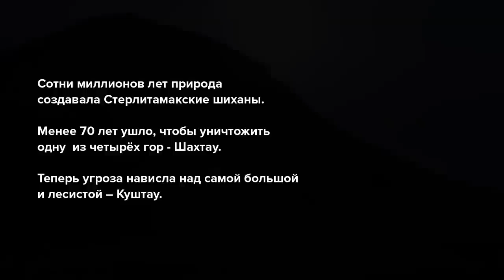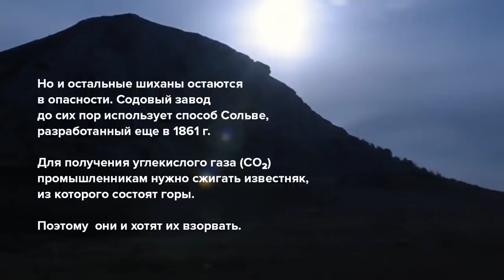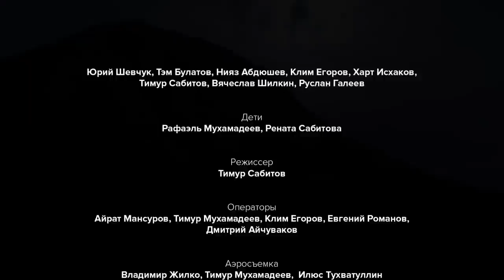Юрий Шевчук в защиту шихана Куштау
Все больше деятелей культуры выступает за сохранение уникальных природных богатств России и против варварского уничтожения ландшафтов. Вслед за Максимом Галкиным свое обращение в поддержку защитников Куштау записал музыкант Юрий Шевчук.